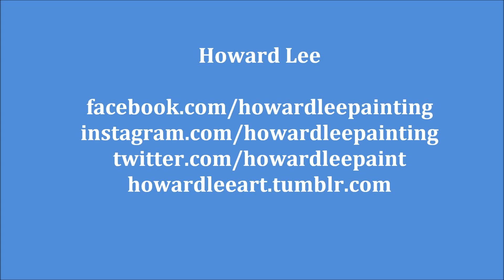Drawing Time Lapse: Self Portrait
Howard Lee draws a self portrait using Prismacolor pencils, gouache and paint pen.